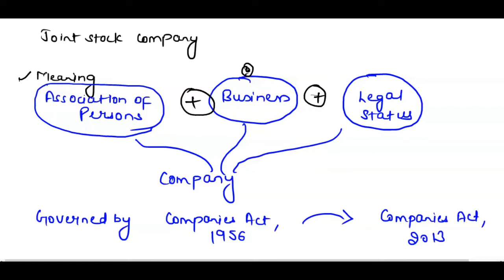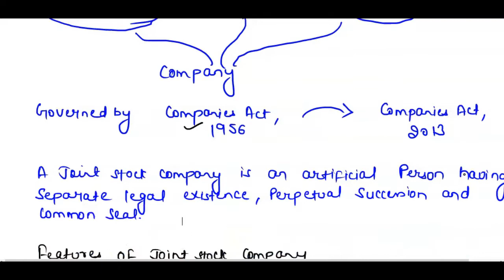Meaning & Features of Joint Stock Company|XIth Business Studies||Ch-2 Form of Business Organisation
This Video will cover the below topics:

Chapter-2 Forms of Business Organisations

Meaning of Joint Stock Company
Features of Joint Stock Company